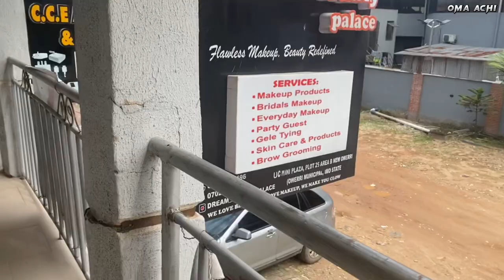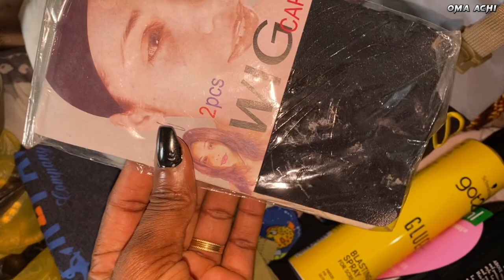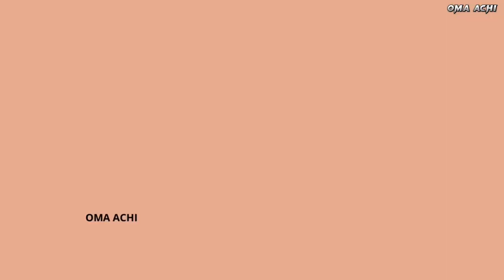Traveling with 3 kids | Road trip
Hey guys 👋

Am OMA ACHI. A Nigeria based YouTuber living in owerri, imo state. A wife and a proud mom of three (3).
In this channel, I upload videos about motherhood and marriage in general, relationships, tips, my lifestyle and very interesting vlogs.

Trust me you wouldn't want to miss out on all these great CONTENTS. 💜